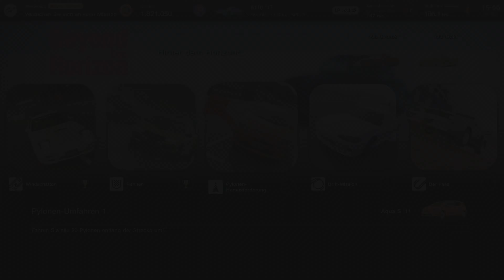Gran Turismo 7 - Beyond the Horizon Gold [4K 60FPS HDR | PS5]